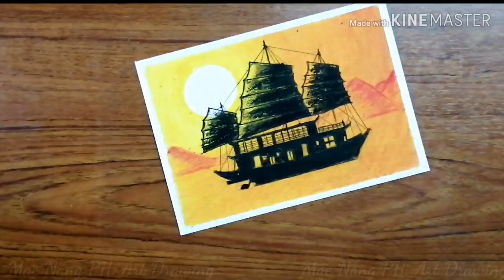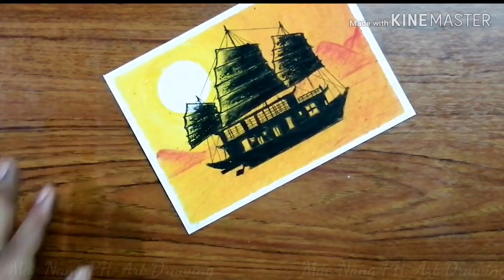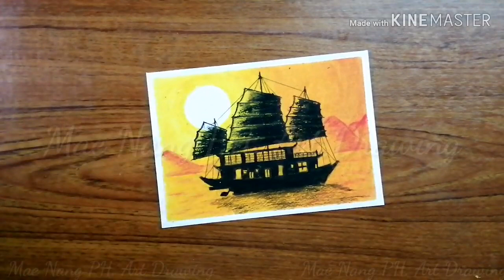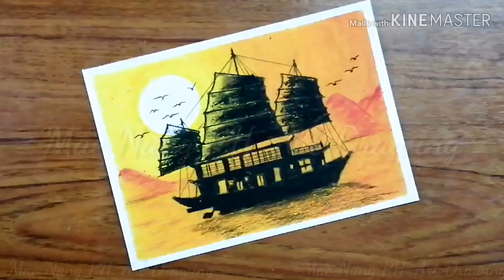Painting the scenery of the brig in the evening sea / วาดภาพเรือสำเภาในทะเล ในยามเย็น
คลิปนี้เป็นการวาดภาพเรือสำเภาที่อยู่ในทะเลโดยมีฉากพื้นหลังเป็นท้องฟ้าสีทองในยามเย็น
โดยใช้เทคนิคการวาดภาพระบายสีด้วยสีชอล์ค

      หากถูกใจคลิปนี้หรือถูกใจมีเทคนิคการวาดภาพระบายสีใดของทางช่องอย่าลืมกดไลค์กดแชร์กดติดตามเพื่อเป็นกำลังใจแล้วอย่าลืมกดกระดิ่งเพื่อที่จะได้ไม่พลาดคลิปใหม่ด้วยนะคะ